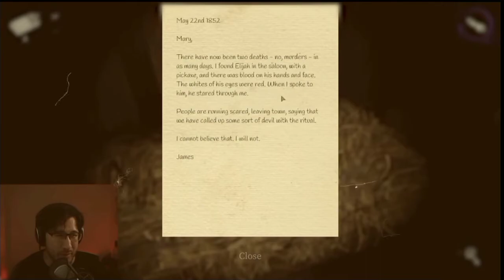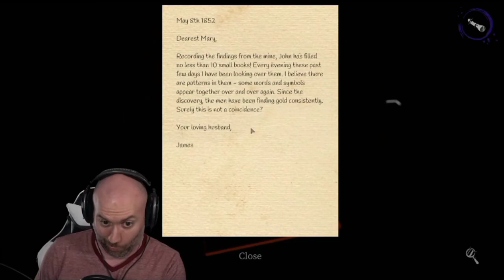Bob, Wade, Mark, and Sean reading James Notes